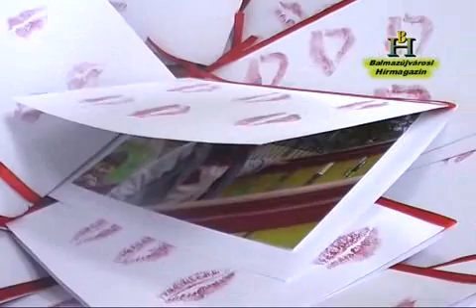Nyitnikék óvoda anyák napja (2. rész)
Balmazújvárosi Hírmagazin, 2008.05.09. Vidám műsorral várták az édesanyákat a Nyitnikék óvoda lakói.